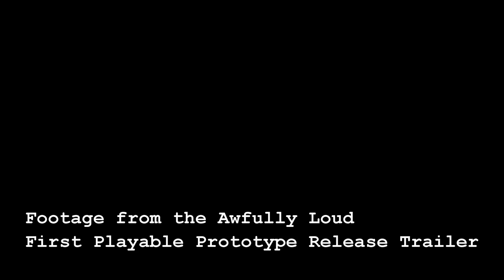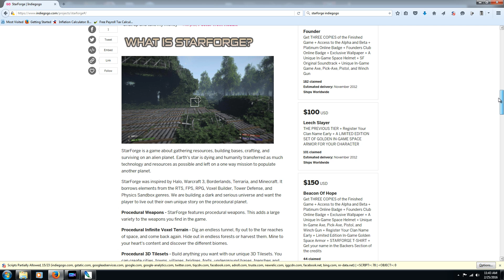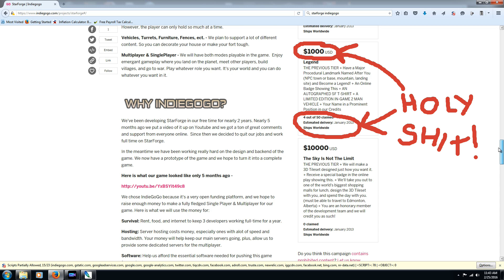The HALL OF SHAME -- STARFORGE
A look at one of Early Access' worst: STARFORGE!